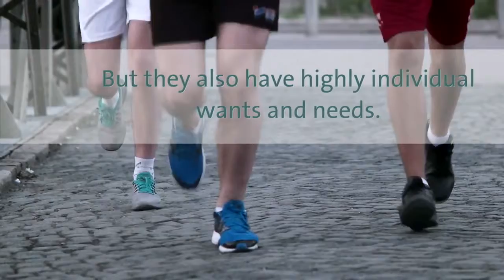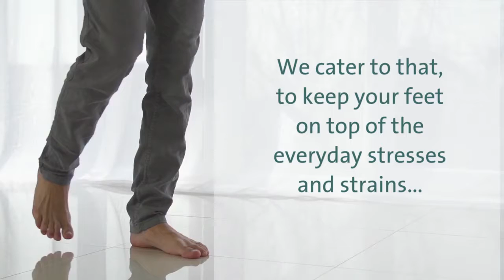Saicara Professional Care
The professional product range for professional and home use.